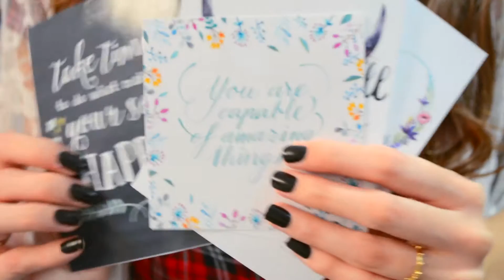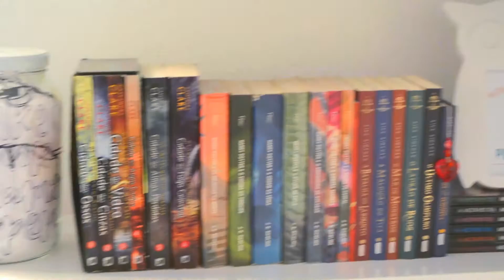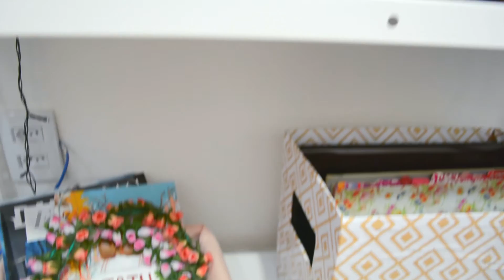Tour pela minha estante + D.I.Y. de decoração